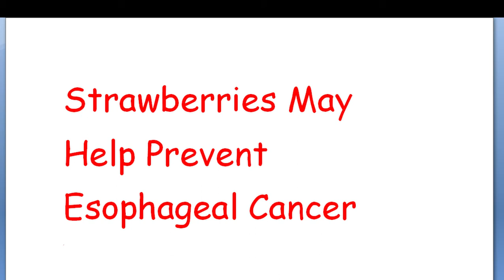What if Strawberries May Help Prevent Esophageal Cancer? Please see Preliminary Research.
Small Study Shows Slowing of Precancerous Lesions for People Who Ate Freeze-Dried Strawberries

Eating freeze-dried strawberries may help prevent esophageal cancer, according to new but preliminary research.  ''Eating strawberries may be a way for people at high risk for esophageal cancer to protect themselves from the disease," says researcher Tong Chen, MD, PhD, assistant professor of medicine at The Ohio State University Comprehensive Cancer Center, Columbus.

Chen instructed the men and women in the study to eat about 2 ounces of freeze-dried strawberries a day. The freeze-dried form was used to boost the potential cancer-fighting ingredients, she says.
"By removing the water from the strawberries we concentrated the components by tenfold," Chen says.
Participants kept records daily of their strawberry intake. They were not instructed to change anything else in their diet or lifestyle. Most participants smoked, Chen says.

The strawberries appeared to slow progression of the lesions in most. "Twenty nine of the 36 experienced a decreased level of precancerous lesions," Chen tells WebMD.
Overall, six had no change and one had an increase in lesion development. A cancer-causing agent known as N-NMBA (nitrosomethylbenzylamine) is linked with esophageal cancer, Chen says.

''We think the strawberries can inhibit the activation of the NMBA," she says.
Among the substances in the strawberries that may help, she says, are vitamins, folic acid, and minerals.